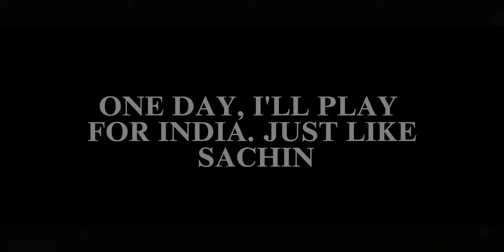Virat Kohli Jersey No.18 Trailer || Official Teaser | Ram Charan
Virat Kohli Movie
Ram Charan is currently experiencing a prosperous phase in his acting career, particularly following the tremendous success of his film, 'RRR'. The Telugu superstar appears to be making deliberate choices in his acting journey, emphasizing his interest in roles that not only cater to his star status but also challenge him as a performer. In a prior event, Ram Charan had expressed his aspiration to take on a sports drama and even mentioned his desire to portray the renowned cricketer Virat Kohli on the silver screen. Recent speculation has suggested that Ram Charan is actively in discussions to portray the former captain of the Indian Cricket Team in an upcoming biopic centered on Virat Kohli.

The news of Ram Charan's potential role in the biopic of cricketer Virat Kohli generated immense excitement among movie enthusiasts and the dedicated fans of both these prominent figures. Social media buzzed with reports of the Telugu superstar being considered for the project, and it was mentioned that a renowned Bollywood production company had proposed the concept to the Rangasthalam actor, who has already given the project his approval.
Recent reports reveal that this topic has no merit. As stated by the actor's representative, there are no intentions for him to portray Virat Kohli in the forthcoming biopic, and the Telugu superstar's current priority is to complete all his ongoing commitments in the film industry.